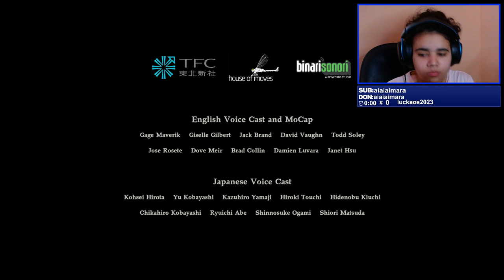ERA ELE O TEMPO TODO?! - RESIDENT EVIL 7 DLC END OF ZOE PARTE FINAL